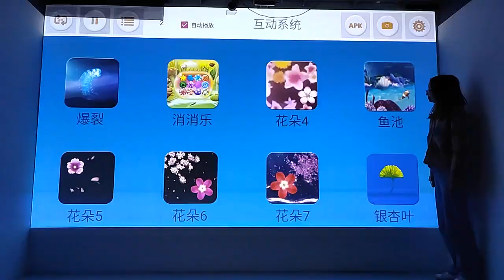DeFi 3D hologram Interactive floor projection game